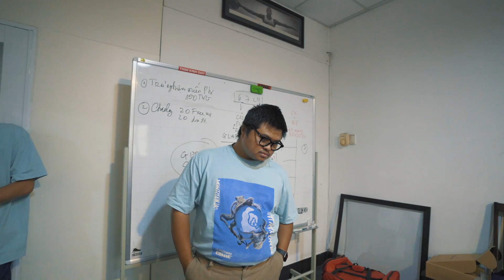Review Kính Bơi SUPREME SPEEDO - Jordan 4 OFF-WHITE SAIL - Nike x Stussy SPIRIDON - Dr.HUB x TKG